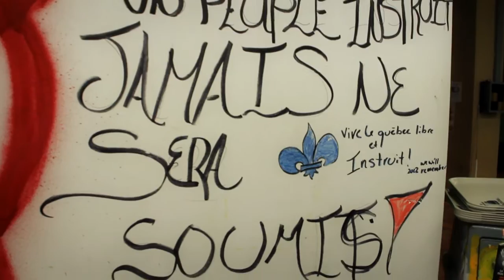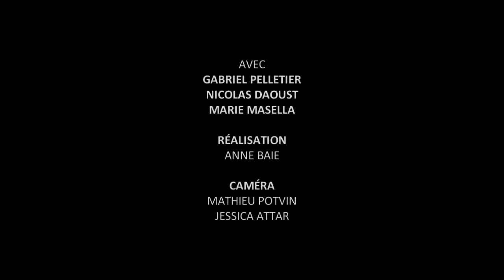DÉRIVES: ÉtudiantEs du CÉGEP André-Laurendeau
Dérives: Les entrevues
Marie Masella, Nicolas Daoust et Gabriel Pelletier
ÉtudiantEs au CÉGEP André-Laurendeau
14 novembre 2012